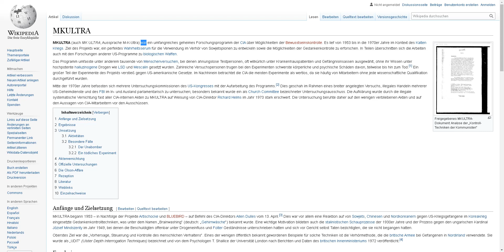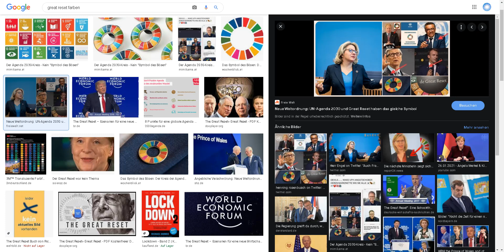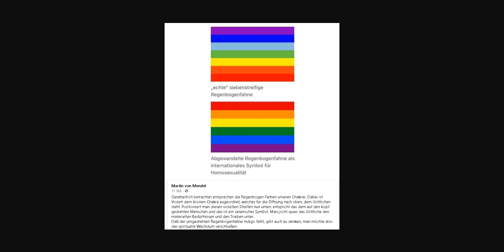MK Ultra lebt!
Wer glaubt das sie es nicht weiterhin nutzen um Menschen zu manipulieren, der glaubt an den Sandman!